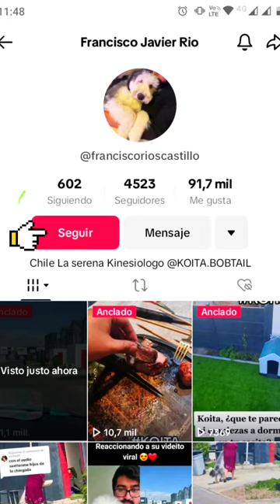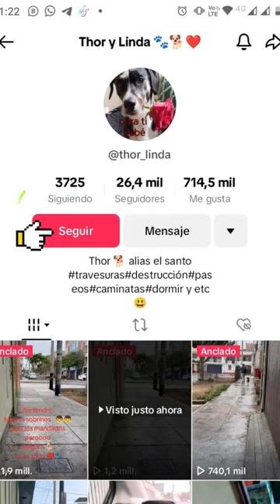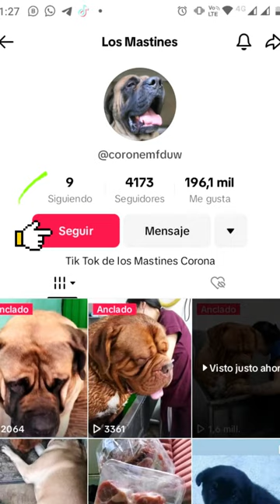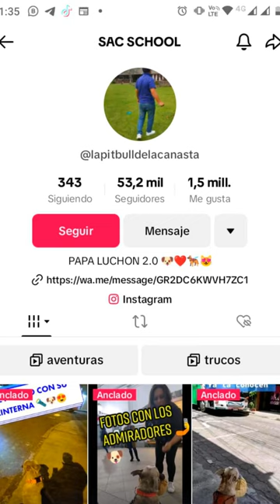🍎 Videos muy Divertidos de Perritos ADORABLES